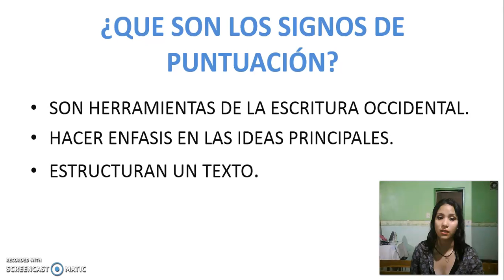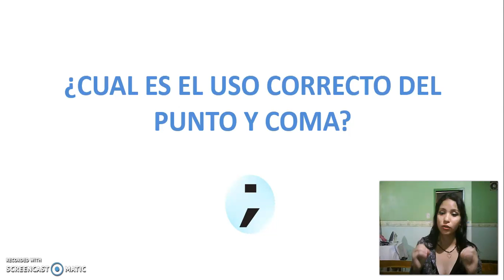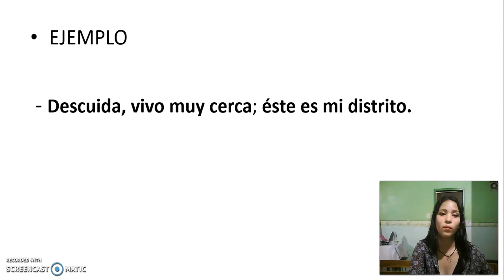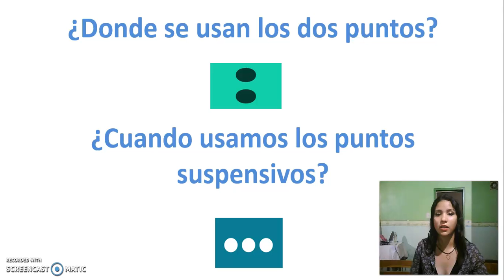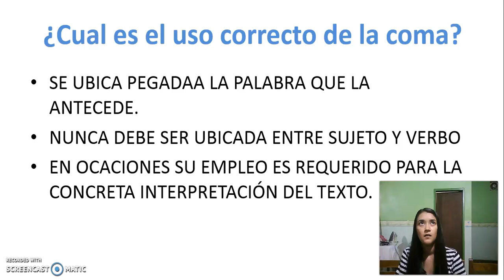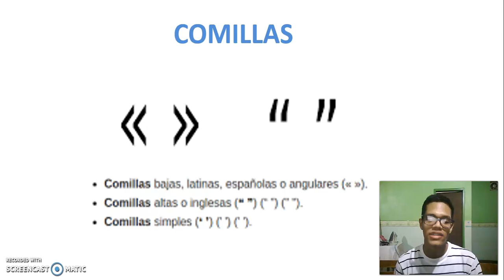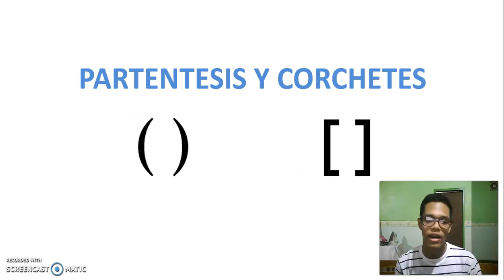Signos de puntuación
bachilleres
gladysmar rojas
angélica perez
rafael peña
Estudiante de la universidad santa maría
sede barinas.
primer semestre
comunicación social.